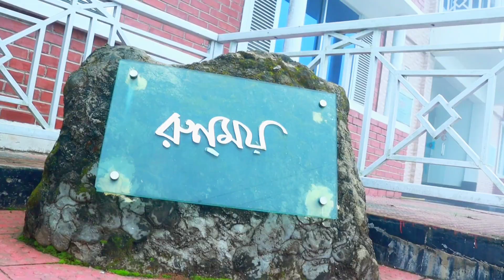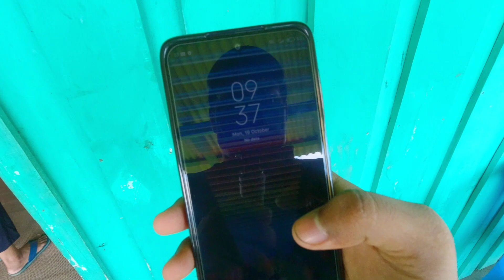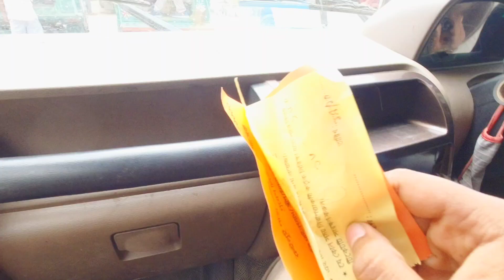Day 2 at Sajek Valley. Hotel rent+ jeep fare cost. Mr. Caspian vlog #08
Hello guys, hope you all are doing well in this difficult situation, here is a travel video for you guys.

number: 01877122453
room cost: 2500 tk per room ( 4 persons allowed) rent changes seasonally.

Chander gari/jeep/Mahindra: 9400 tk (13 person +luggage) fare changes frequently.
Driver: Saiful (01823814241) he is a good man.

hope you guys find this video informative and inspiring,
this is not a travel guide, travel on your own responsibility.